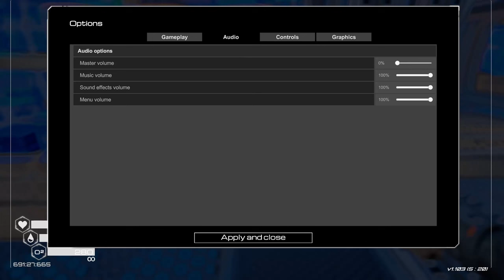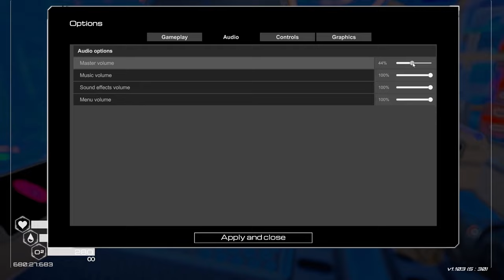[Planet Crafter] Part 20 Secret Warden